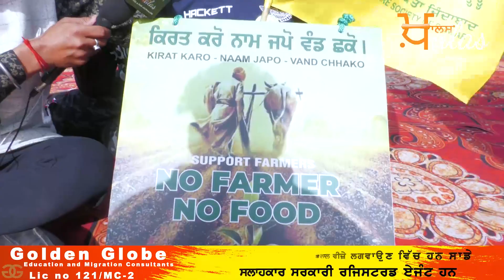ਚੱਪੜਚਿੜੀ ਮਹਾਂਪੰਚਾਇਤ 'ਚ ਪਹੁੰਚੇ ਬੱਚਿਆਂ ਨਾਲ Special Talk । THE KHALAS TV